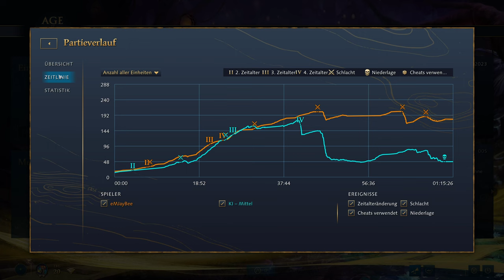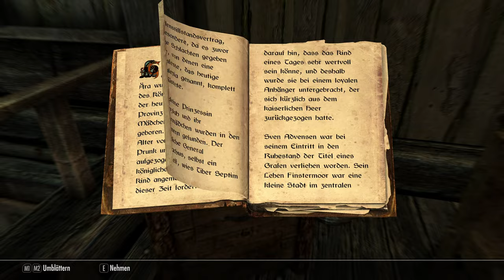Spieleempfehlungen 2023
Heute möchte ich dir eine paar persönliche Spieleempfehlungen geben, abseits von Dwarf Fortress. Die Spiele wurden nicht in 2023 veröffentlicht, aber das sind meine Favoriten, die ich in 2023 (immer noch) am liebsten Spiele.

Trifft das vielleicht sogar deinen Geschmack? Konnte ich dich inspirieren? Was spielst du noch so und hast du vielleicht auch Empfehlungen für mich?

Inhaltsverzeichnis:
00:00 - Start
00:53 - Cataclysm: Dark Days Ahead
02:14 - Project Zomboid
02:54 - Sheltered
03:32 - Oxygen Not Included
04:36 - RimWorld
05:20 - Terraria
05:54 - Songs of Syx
06:41 - Rise to Ruins
07:49 - Age of Empires 4
08:52 - The Elder Scrolls V - Skyrim
10:14 - Titan Quest
11:33 - Path of Exile
12:10 - Kindom New Lands
13:12 - Ende / Ausblick